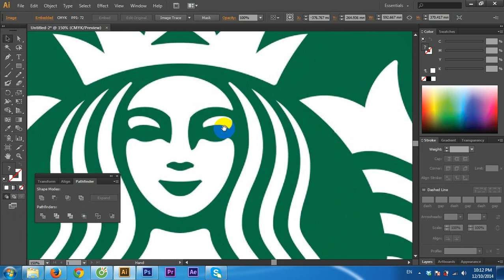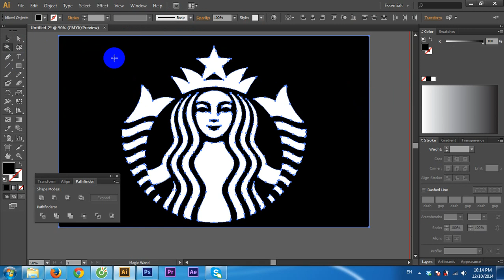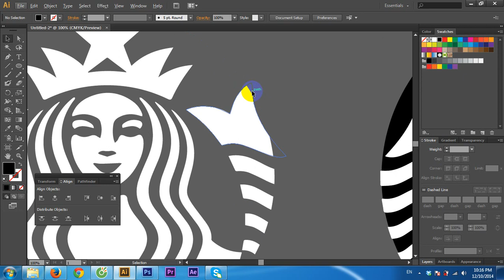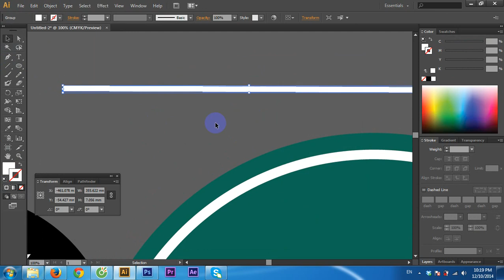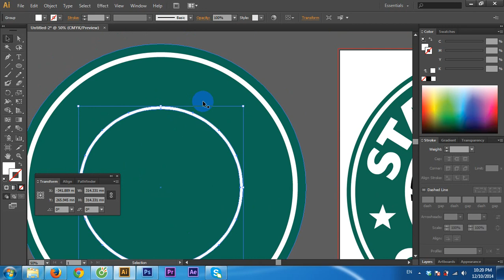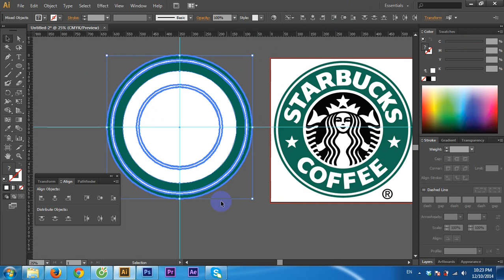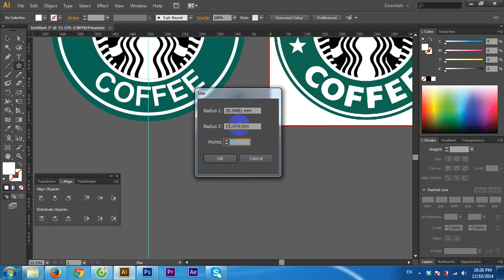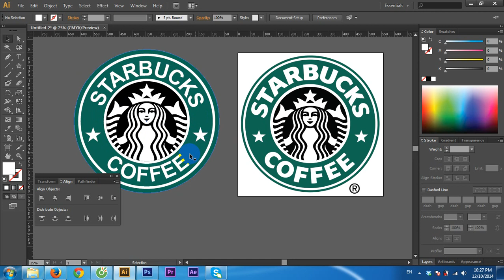[Hieudezign Tutorials] ILLUSTRATOR ROTATE